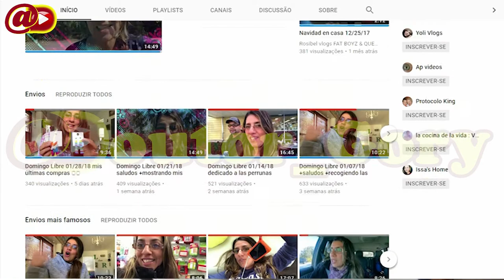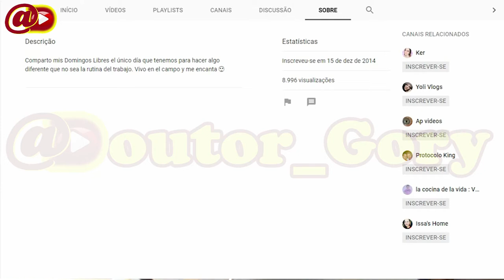Rádio Gory - Episódio #004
Oba tudu inrriba ? estamos aqui para mais um Rádio Gory Episódio #004 , onde mandamos alôs para os Youtubers que comentam nossos Vídeos.
Se vocÊ comentou o Desafio do Travessão possivelmente estará aqui nesse Vídeo sendo citado e ganhando um Alô do @Doutor_Gory

Visite os Canais citados no Vídeo , são todos parceiros do @Doutor_Gory

CANAL DE DESTAQUE
Rosibel vlogs FAT BOYZ & QUEEN: Rosibel vlogs FAT BOYZ & QUEEN